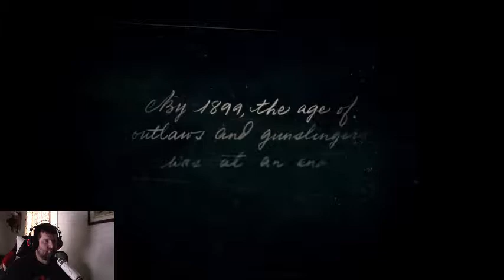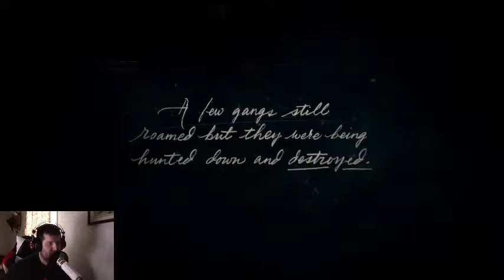Back In The Saddle! RED DEAD REDEMPTION 2 - Part 1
Please forgive the mic eating in this video. lol